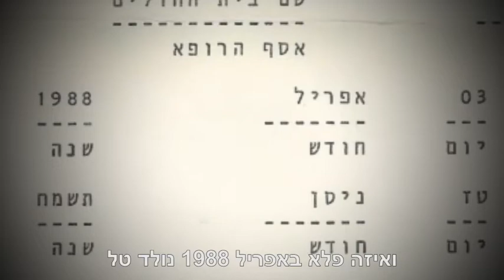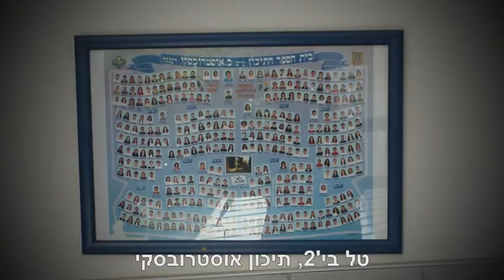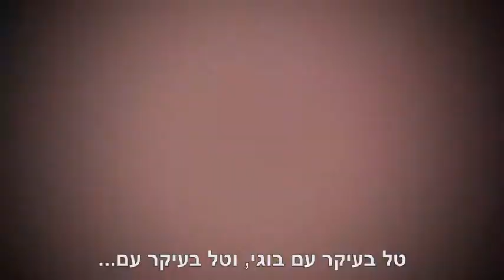tal tal 7 5 15 V1